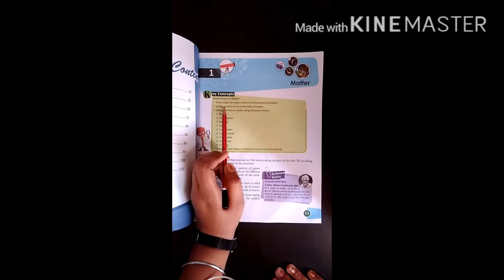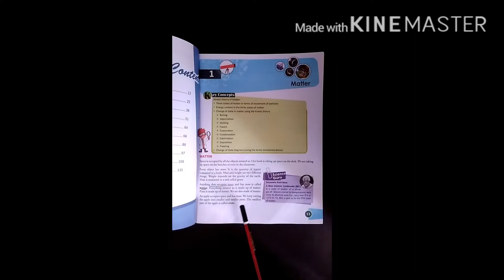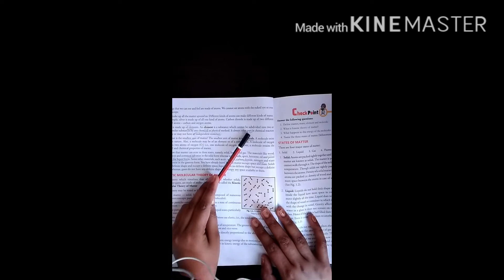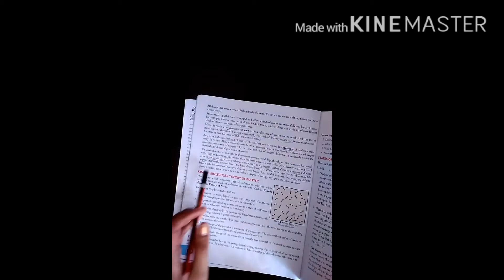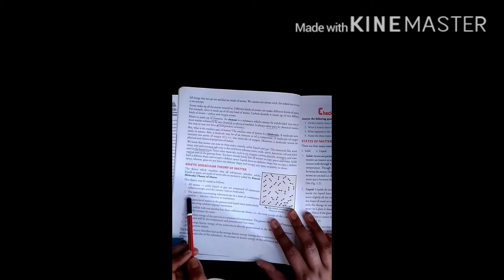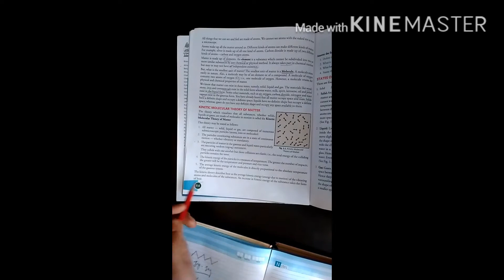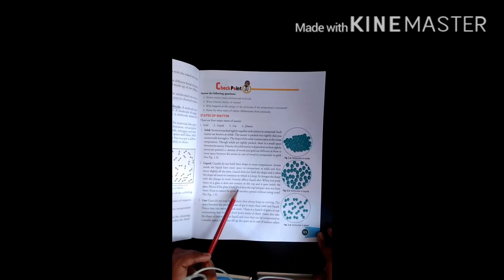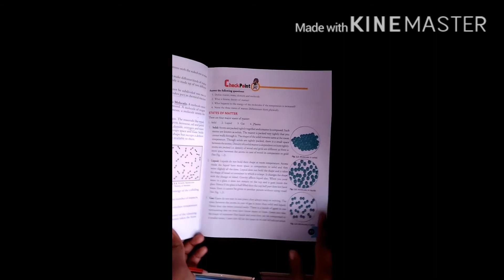8th Grade | Physics | AV Assignment 1